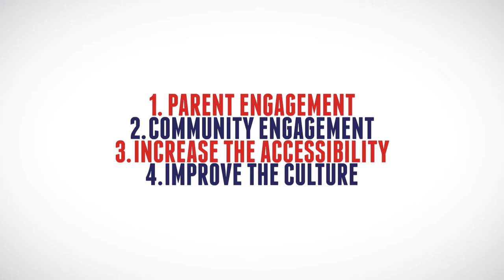VOTE: Tony Whiteside for Richmond County Board of Education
Tony Whiteside is willing to work on behalf of the parents, educators, and taxpayers of Richmond County to improve Richmond County schools with these initiatives in mind:
1. Parent Engagement
2. Community Engagement
3. Improve Culture
4. Improve Access